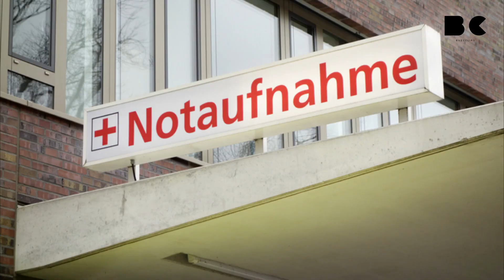Wegen Notaufnahme: Naddel ließ Besichtigungstermin sausen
Die ehemalige TV-Moderatorin Nadja Abd el Farrag landete mit Verdacht auf Bandscheibenvorfall in der Notaufnahme, nachdem sie stechende Schmerzen im Rücken verspürt hatte.